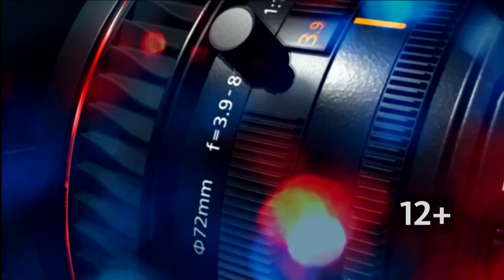Мария Прусакова - Об унижениях медиков в условиях пандемии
Канал "Катунь24" вырезал из эфира позицию КПРФ по голосованию 1 июля по поправкам. В итоговый вариант программы не пустили слова про обнуление сроков Путина, про необходимость голосования против поправок.

Первый секретарь Мария Прусакова: "Видимо, о конституционных поправках (в том числе по "обнулению" путинских сроков) можно сейчас представлять в СМИ лишь как покойника - "или хорошо или ничего"? Я предполагала с самого начала, что разговор о голосовании 1 июля будет подвергнут в телепередаче "оптимизации".